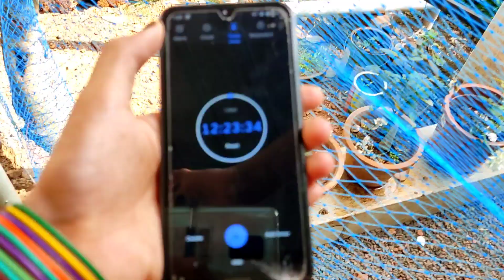Spicy noodles challange🤤🥵🥵🤢🌶🌶🌶